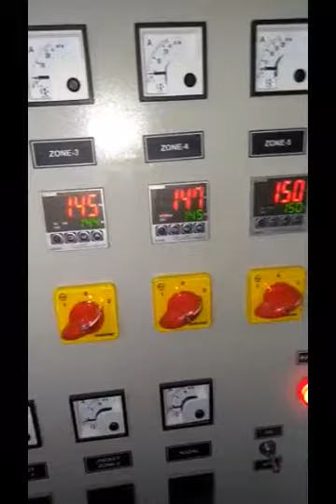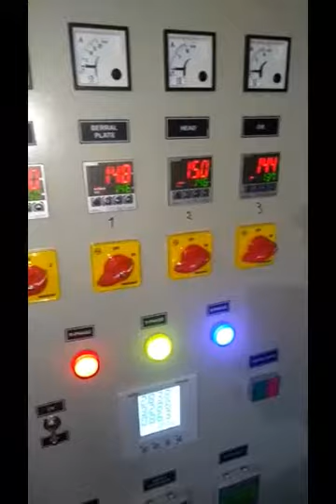Transparant Garden Pipe Machine